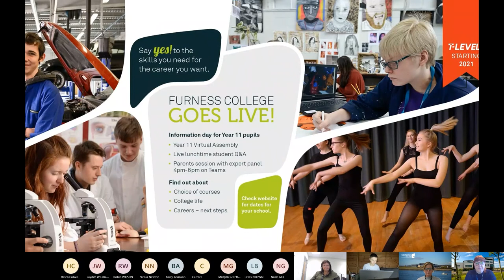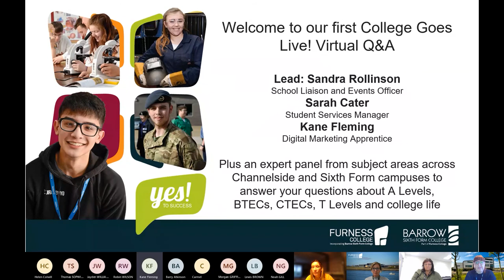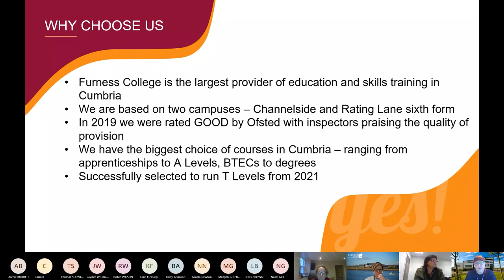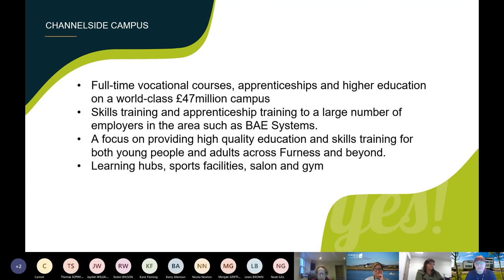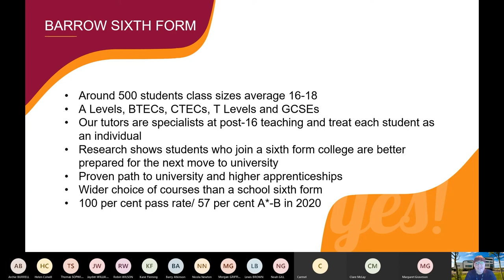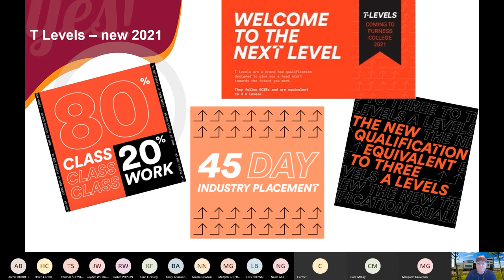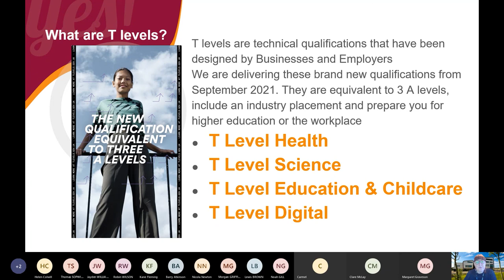Furness College Goes Live with UVHS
Watch our live Q&A session with UVHS to help you understand our campuses and our courses.